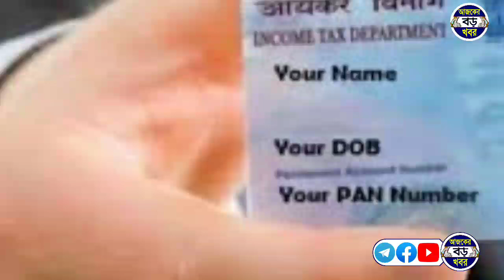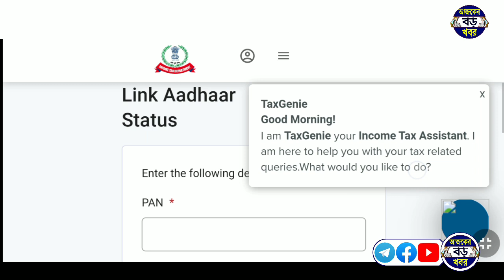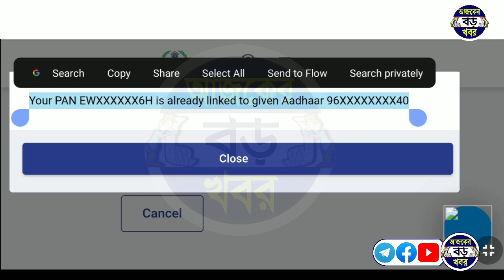Pan Card আরো কড়াকড়ি নিয়ম, pan card aadhar link status check online bangla | pan card news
Your Queries & Topics:-
pan card aadhar link status check online bangla video.
How to check aadhar card link Pan card 2023 bangla.
How to check aadhar link pan card.
Aadhar card link Pan card status check bangla 2023.
কিভাবে চেক করতে হবে আধার কার্ড লিংক প্যান কার্ড আছে কি নেই।
aadhar card news, pan card news.
aadhar and pan link.

💞💞💞ধন্যবাদ সবাইকে 💞💞💞